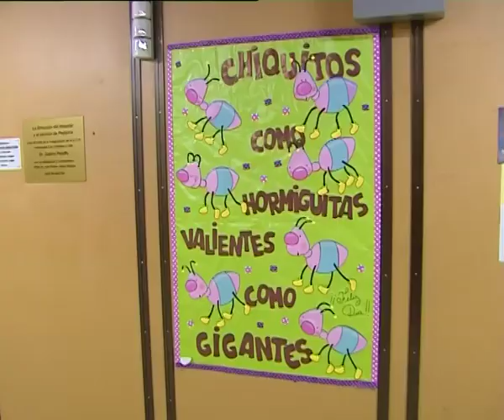Una esperanza para Santino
Tiene 9 años meses y necesita un respirador